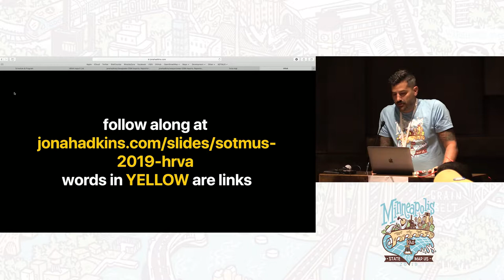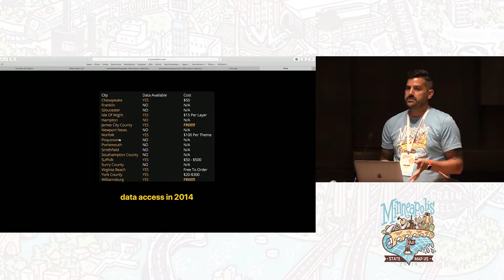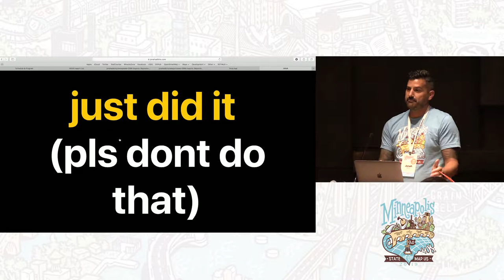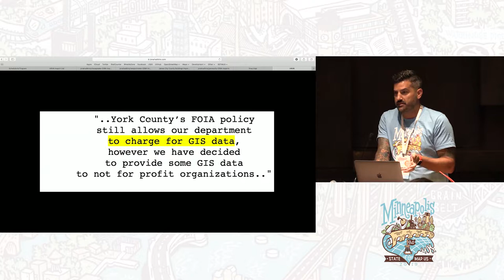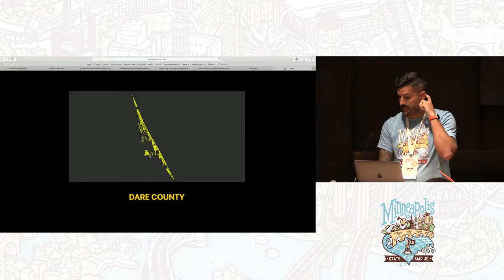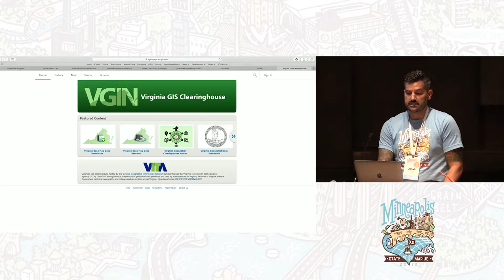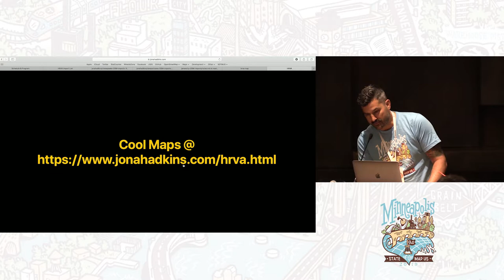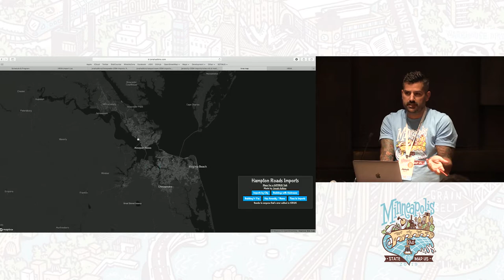Hampton Roads A Million Buildings Later - Jonah Adkins